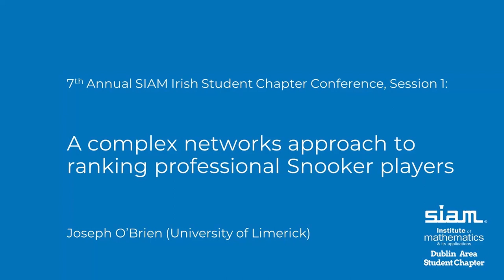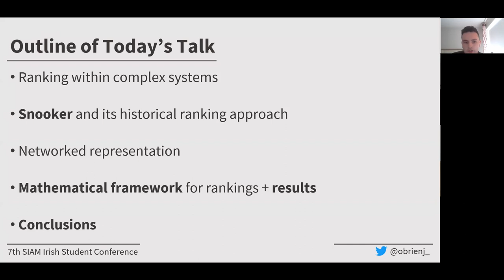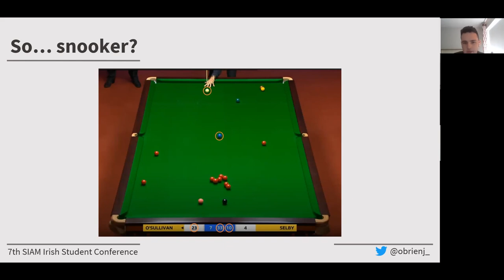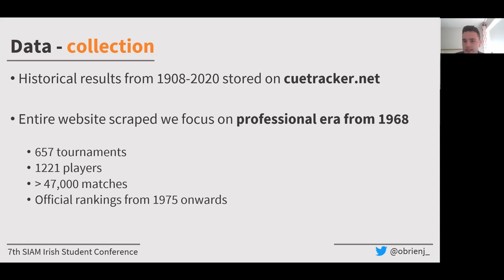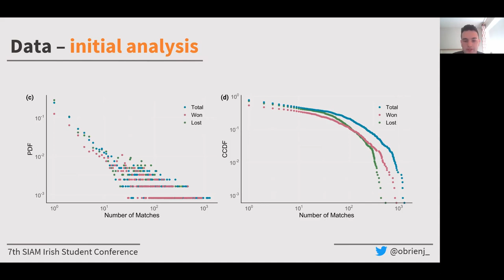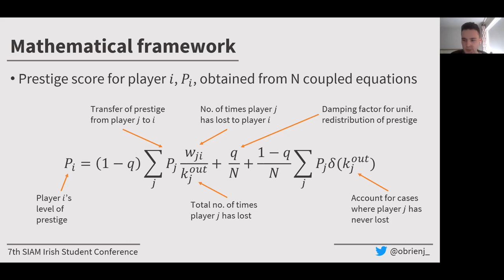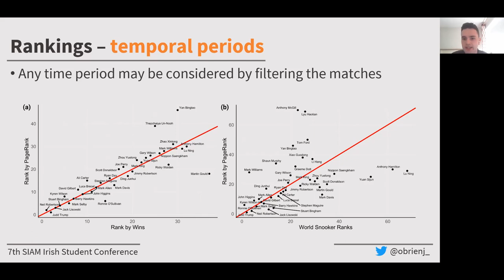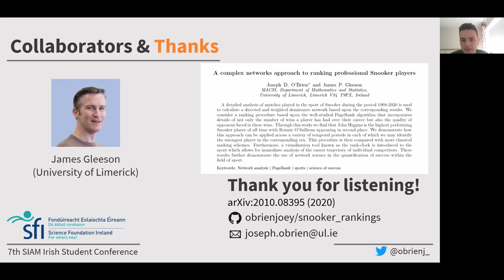SIAM-IMA Student Conference 2020 Session 1, Talk Two: Joseph O'Brien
Joseph O'Brien of the University of Limerick presents a talk titled "A complex networks approach to ranking professional Snooker players" from session one of the SIAM-IMA Ireland 2020 7th annual student conference.

Talk was recorded 11:00am on the 4th Dec 2020 via Zoom.

Talk Abstract:
"The question is often posed regarding who is the greatest competitor within a given sport resulting in endless debates without definitive answer and is generally discussed via qualitative, rather than quantitative, arguments. In this talk we consider the problem in the sport of Snooker - a cue-based game with its origins in the late 19th century from the military bases of British officers based in India. A detailed analysis of matches played in the sport of Snooker during the period 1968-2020 is used to calculate a directed and weighted dominance network based upon the corresponding results. We proceed to consider a ranking procedure based upon a diffusive process that incorporates details of not only the number of wins a player has had over their career but also the quality of opponent faced in these wins. We demonstrate how this approach can be applied across a variety of temporal periods in each of which we may identify the strongest player in the corresponding era. This procedure is then compared with more classical ranking schemes. Furthermore, a visualization tool known as the rank-clock is introduced to the sport which allows for immediate analysis of the career trajectory of individual competitors. These results further demonstrate the use of network science in the quantification of success within the field of sport."
- Joseph D. O’Brien and James P. Gleeson

[1] J. D. O'Brien, & J. P. Gleeson. (2020). A complex networks approach to ranking professional Snooker players. arXiv preprint arXiv:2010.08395.